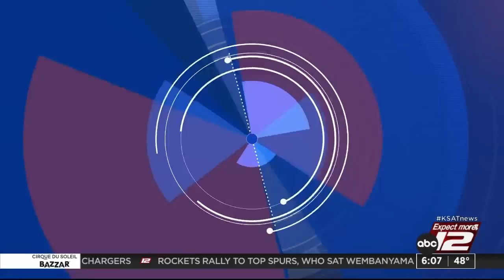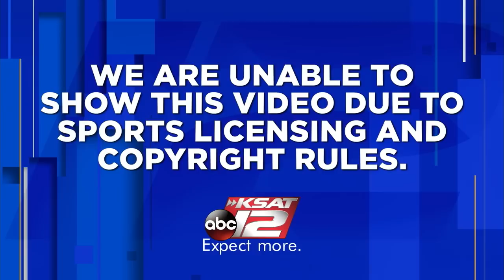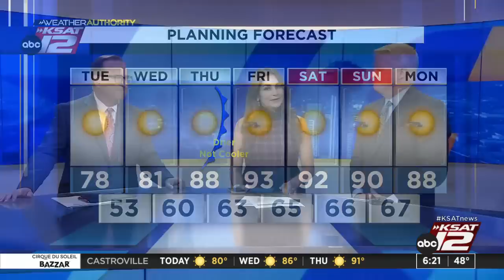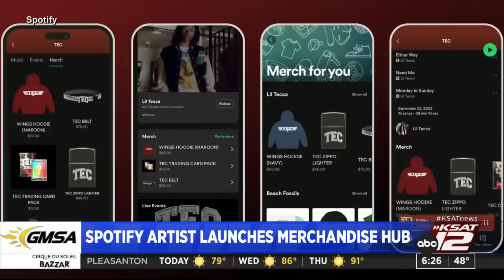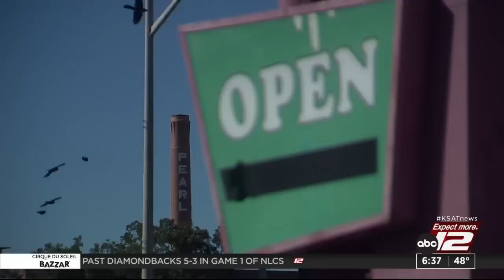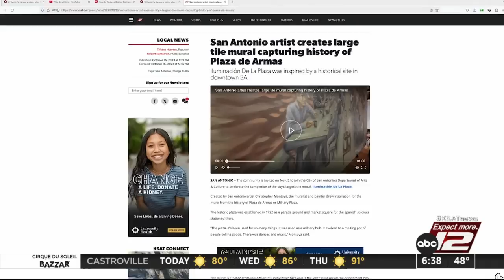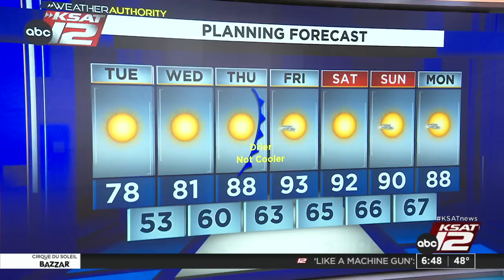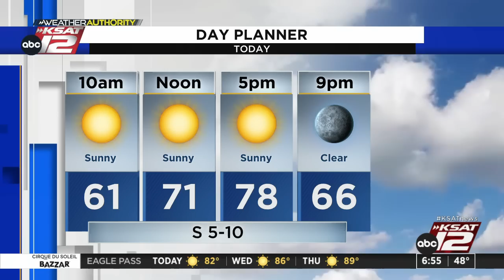Good Morning San Antonio 6:00am : Oct 17, 2023